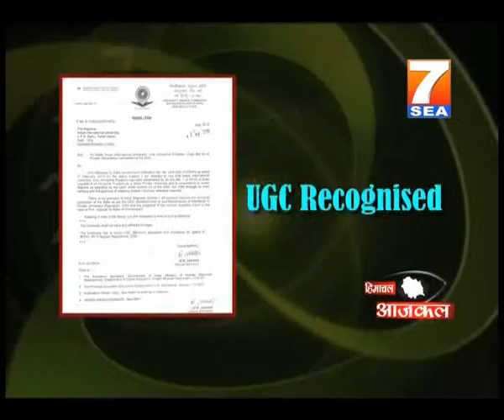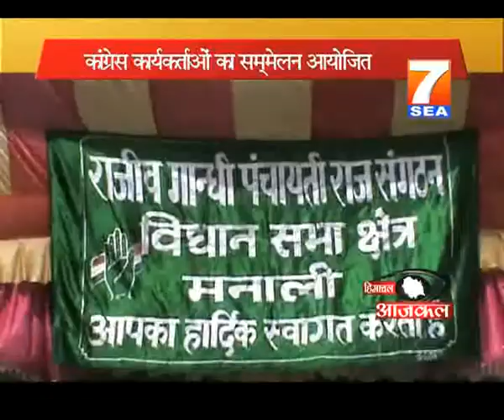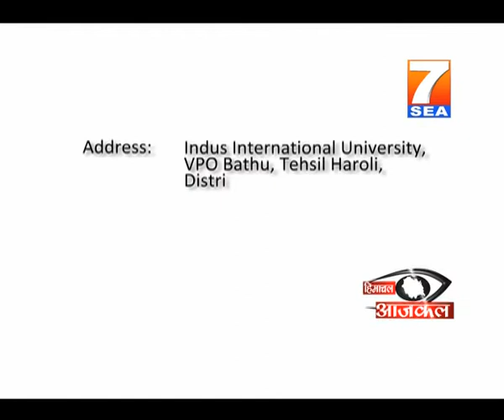7SEA Himachal Aajkal News 12 June 2012 part 2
7SEA Himachal Aajkal News 12 June 2012 part 2